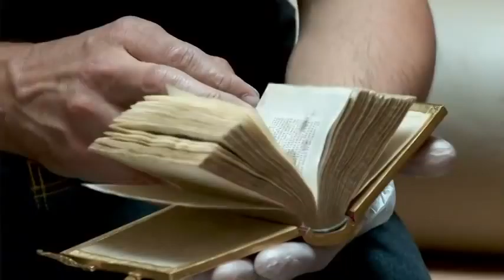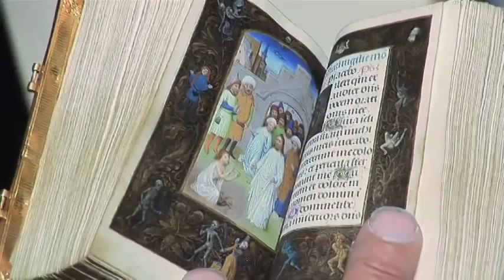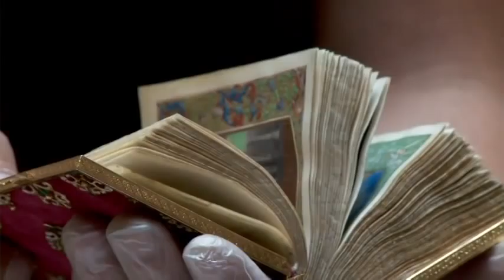Reflections on Medieval & Renaissance Objects - The Simon Marmion Book of Hours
Artist and Turner Prize winner Richard Wright visits the V&A and examines an illuminated book of hours made in about 1480.